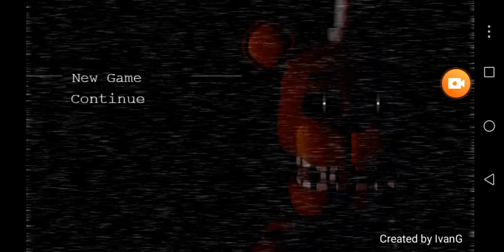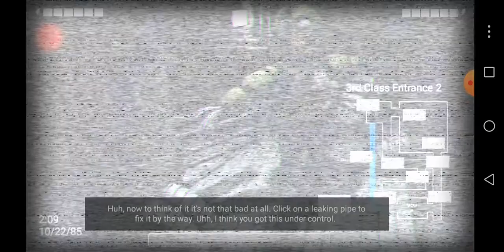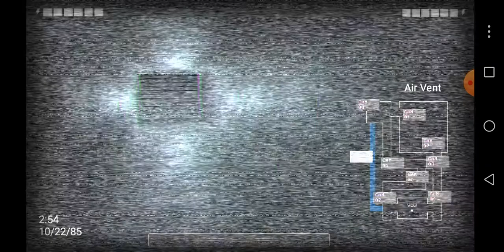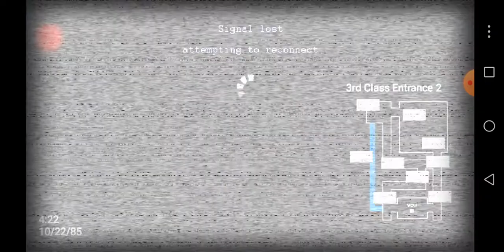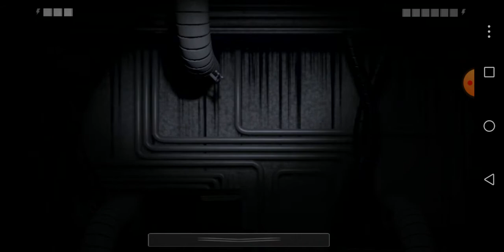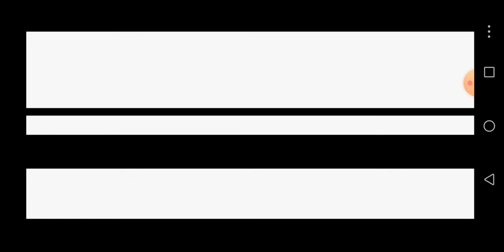Jolly 2 wining night 1